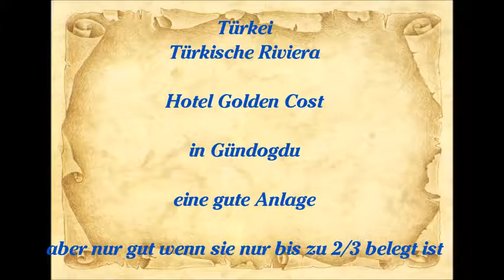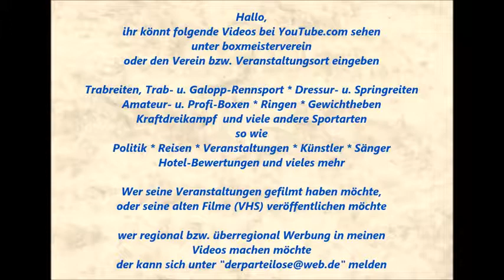Türkei * Side * Gündogdu * Türkische Riviera * Hotel Golden Cost * 08. - 30.11.2012